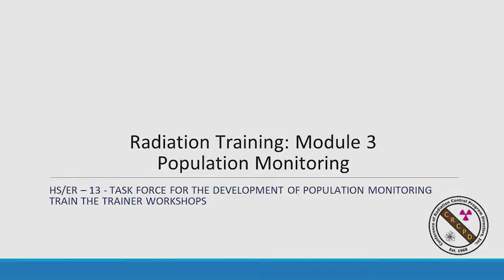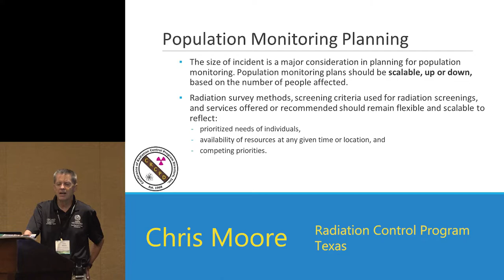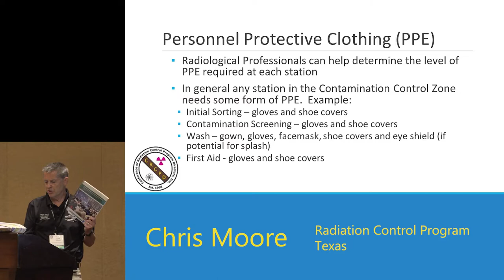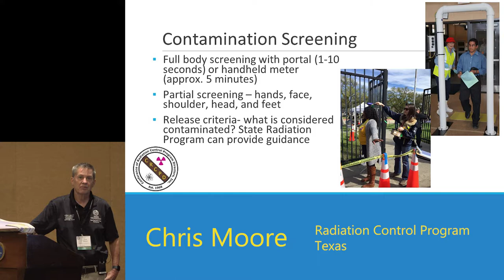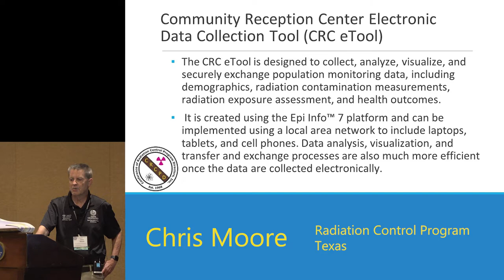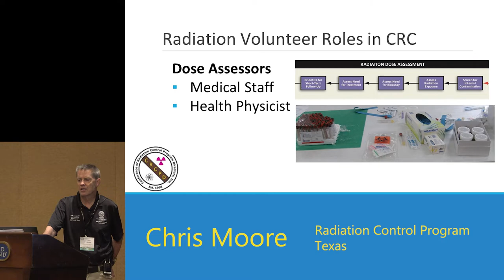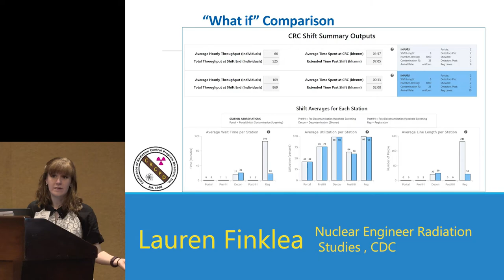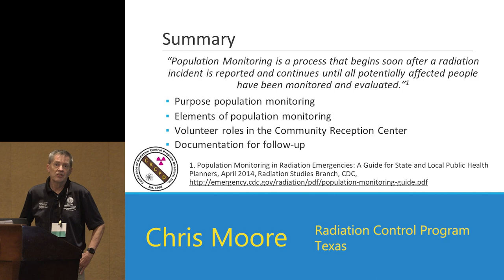Radiation Training: Module 3 - Population Monitoring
Homeland Security/Emergency Response Task Force for the Development of Population Monitoring Train the Trainer Workshops. (HS/ER-13). Chris Moore, Radiation Control Program, Texas.